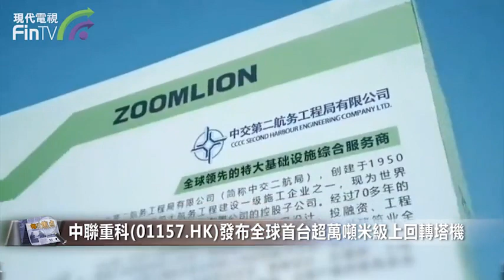【財經速遞】中聯重科(01157.HK)發布全球首台超萬噸米級上回轉塔機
【財經速遞】內地傳媒報道，中聯重科日前在常德塔機智能工廠舉行下線儀式，發布了全球首台超萬噸米級的上回轉塔機W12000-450。
據介紹，該產品重達4000噸，額定起重力矩達12000噸米，是全球首台超萬噸米級的上回轉超大型塔機，其最大起重重量達到450噸，最大起升高度400米，相當於可以一次起吊300輛小轎車至130層樓的高度，用於解決橋面安裝吊載大，就位精度要求高、高空吊裝難度大、江面施工風速強等一些列橋樑施工難題，可大幅縮短施工周期，節約施工成本。
早在2010年，中聯重科就下線了D5200-240塔機 - 當時全球最大水平臂上回轉自升塔機，徹底改變了中國工程用超大噸位塔機長期依賴進口的局面。此後，中聯重科又在D5200-240的基礎上，先後研製成功110米臂長的全球最長臂塔機D1250-80，全球最大內爬動臂塔機LH3350-120，全球最大風電動臂塔機LW2340-180等一系列大塔裝備。這些產品已被應用到全球各地的建設現場，涉及橋梁、核電、火電、風電、水電、超高層、場館等各個領域。